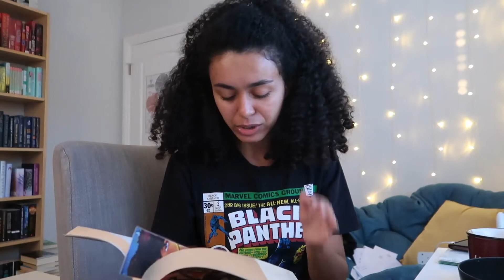BEHIND😭 Sunshine Readathon Day 4 | Reading Vlog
Follow me on day 4 of the Sunshine Readathon! A reading vlog where I reread a favorite book :)

Join Sunshine Tier and get an EXCLUSIVE STICKER and Personal Note + access to all the videos I've uploaded!!

SPOTLIGHT💕
 @byamberburns GO SUB for amazing content!!!

CHALLENGES
🌇Golden Hour - Read a heartwarming book

🌅Dawn Breaker - Buddy read with someone you’ve always wanted to buddy read with or with someone you have been to scared to ask

🌄Daylights Flare - Read a book in one day!

🌹First Blush - Read a book with a queer romance

☀️Sunshine- Read a book recommended by a booktuber/bookreviewer

💥Star Fire - Read a five star prediction

💫 Spot light - Shout out a person who has positively affected your life or reading :)

I hope this video gives you a little more sunshine to your day 🌼